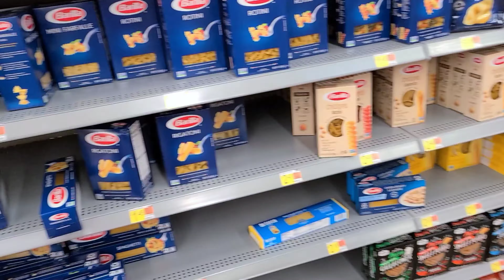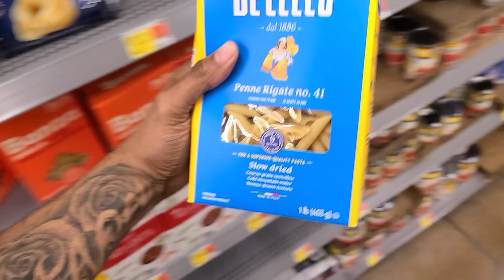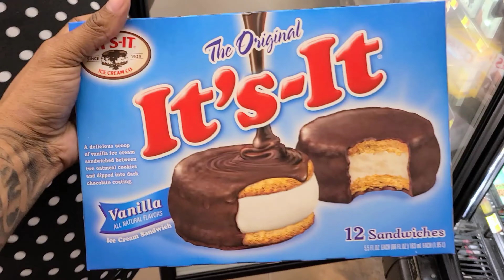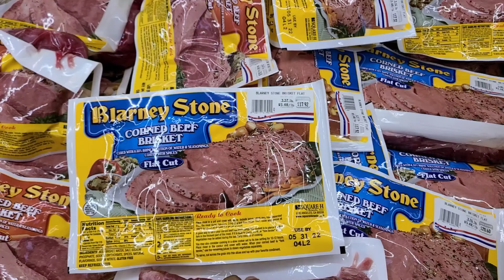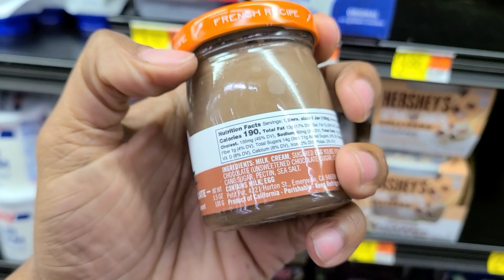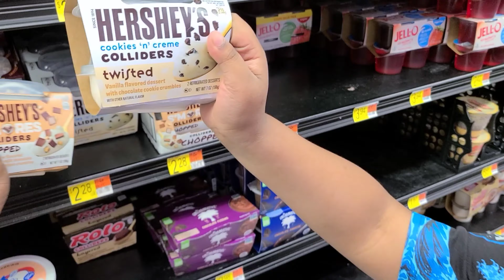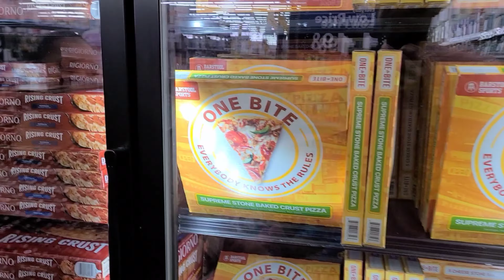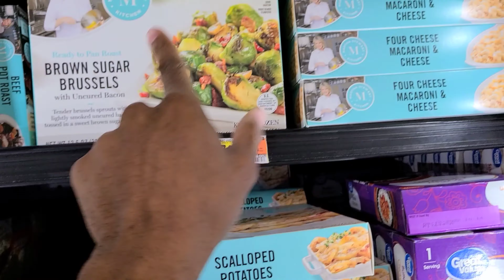Empty Shelves At Walmart Due To What?..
Empty Shelves At Walmart Due To clonflics in the world such as plus the canada trucker strikes. On this walmart grocery haul we were shopping for dinner items but ran into many empty shelves due to supply chain issues. The canada trucker strikes has caused many supply chain issues at many grocery stores including walmart.

0:00 Walmart empty shelves
0:39 Walmart grocery haul
5:24 Blarney stone Corned beef

to start using VIDIQ Free today!